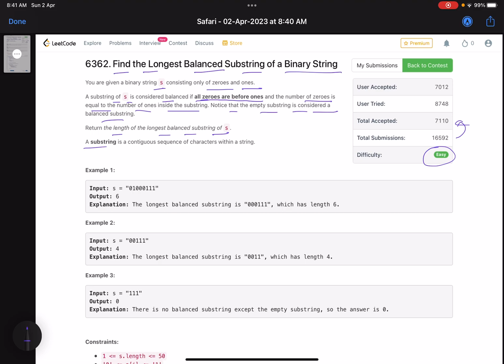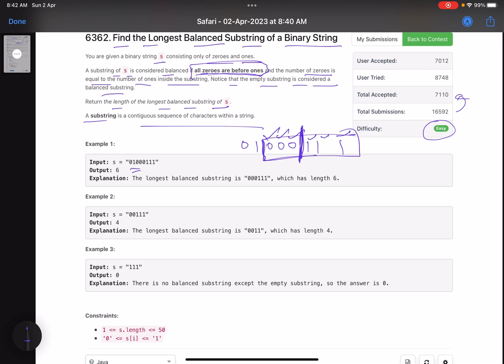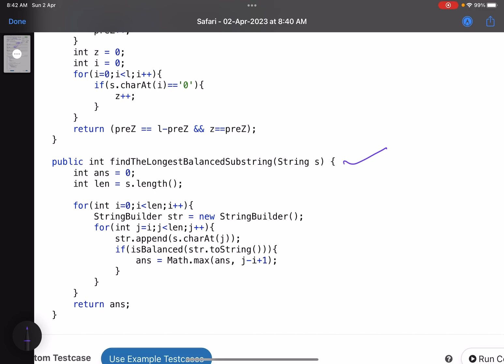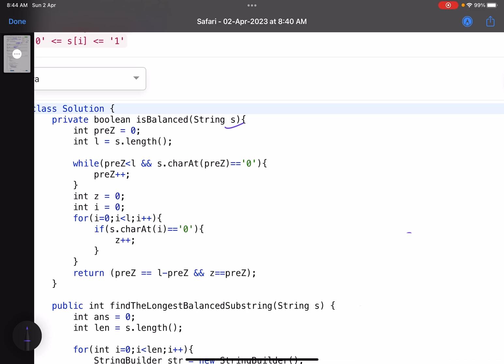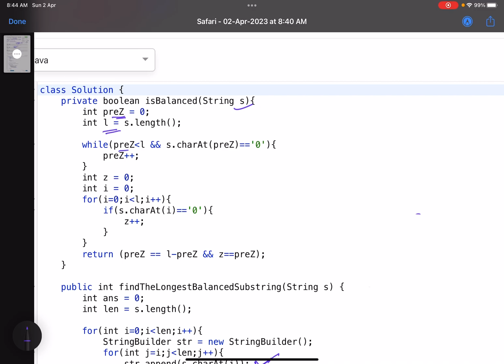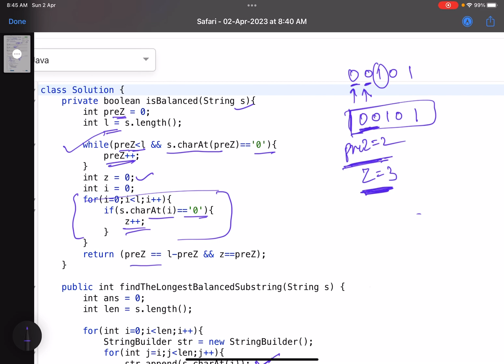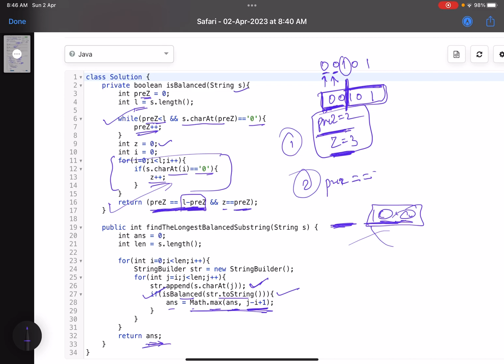Leetcode Weekly contest 339 - Easy - Find the Longest Balanced Substring of a Binary String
In this video we discuss the first problem of Leetcode Weekly contest 339